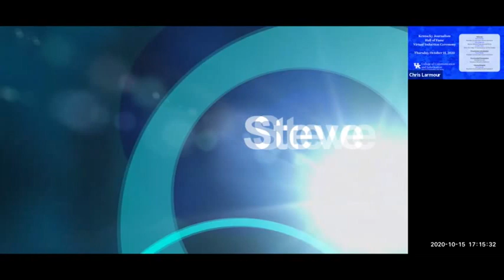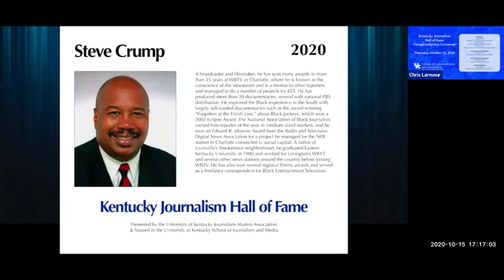Steve Crump's KY Journalism Hall of Fame Acceptance Speech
On October 15, 2020, I was inducted into the Kentucky Journalism Hall Of Fame.
It was and it is an amazing honor to be bestowed by my native state.
I am humbled as well grateful and used the opportunity to say thank you to some of those who helped me along the way.
Here's the remarks from the virtual ceremony.